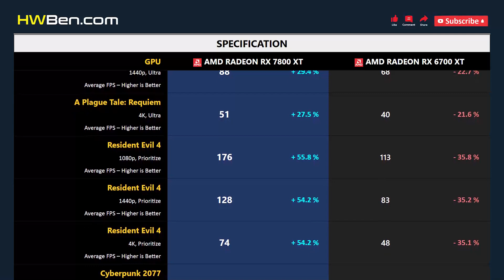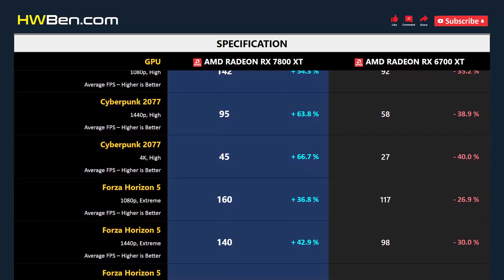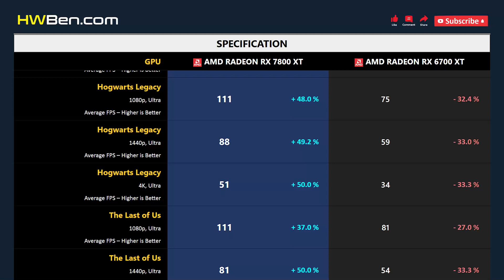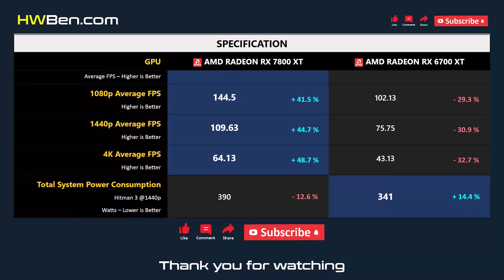RX 7800 XT vs RX 6700 XT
AMD Radeon RX 7800 XT vs AMD Radeon RX 6700 XT - Gaming

SYSTEM SPECS
CPU: AMD Ryzen 7 7800X3D
Motherboard: Gigabyte x670 Aorus Master
RAM: 32GB DDR5 6000
CPU Cooler: AIO 360 Liquid
OS: Windows 11
ReBar: ON

GAMING BENCHMARK
1 - Fortnite
2 - A Plague Tale: Requiem
3 - Resident Evil 4
4 - Cyberpunk 2077
5 - Forza Horizon 5
6 - Marvel’s Spider-Man Remastered
7 - Hogwarts Legacy
8 - The Last of Us